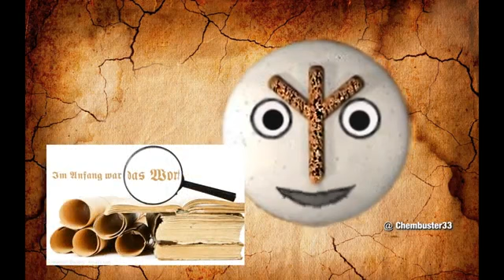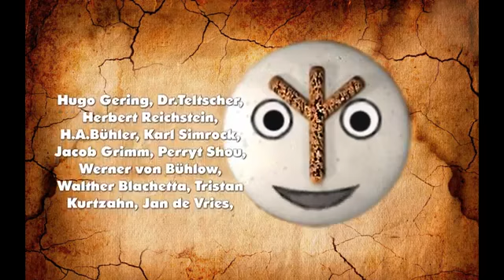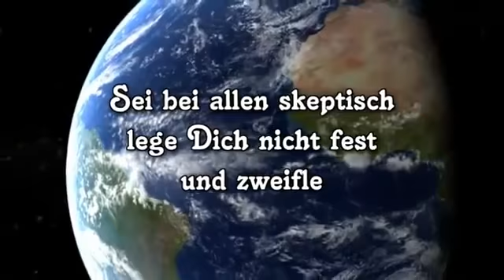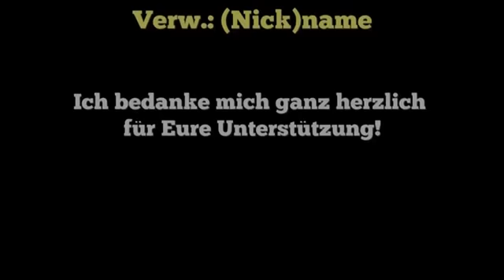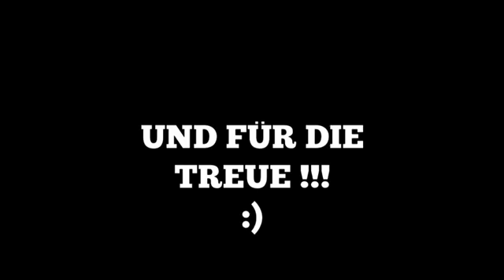~ UrSprache der Menschheit ~ von Chembuster 33 ~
~ Bitte aboniert diesen Kanal 2.0 ~
~ ihr unterstützt dadurch eine SEHR gute Sache ~

~ Danke ~